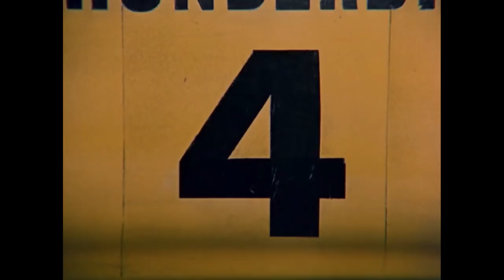National Bobblehead Day (A Thunderbirds Parody)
The Thunderbirds are back and this time they are taking on the bobbleheads of National Bobblehead Day.

THE HOLIDAYS
Kimberly DiPersia is joined by different guest actors and comedians as she celebrates every day as a holiday.

Starring Kimberly DiPersia and Jonathan Hecht

Written by Andrew Robinson